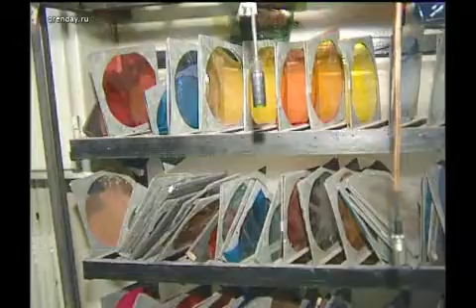Программа ""Земляки" от 28 мая